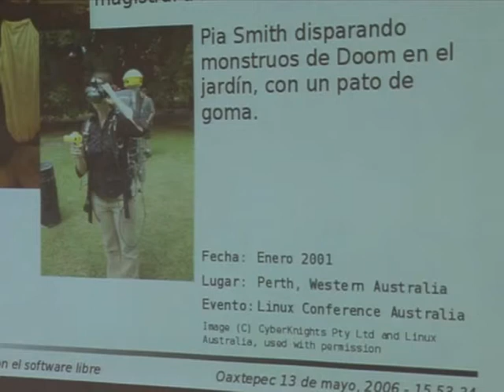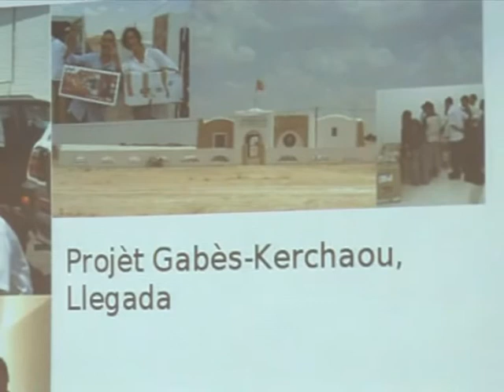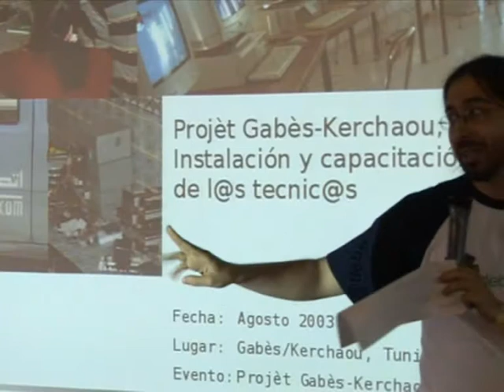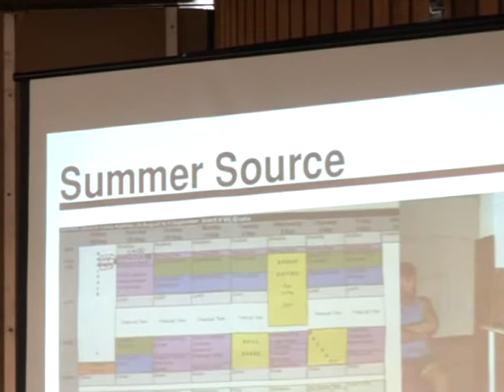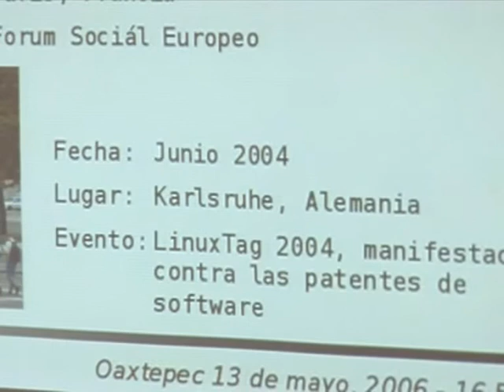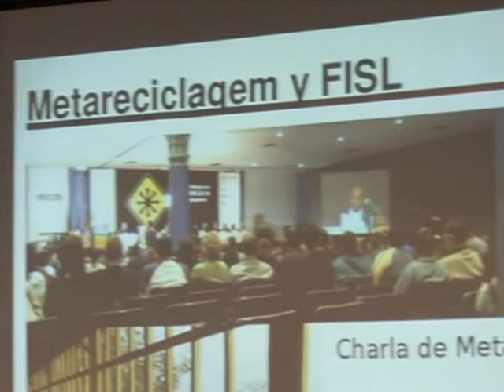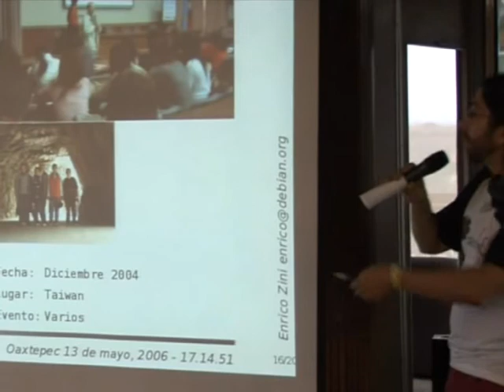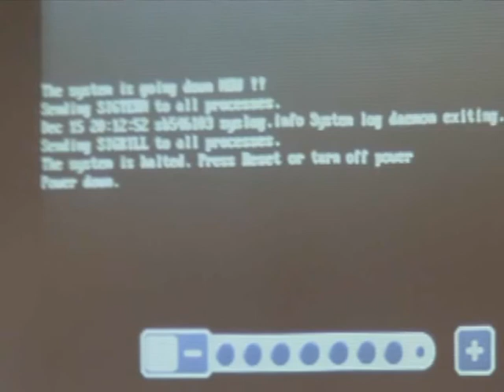Mi vida con software libre